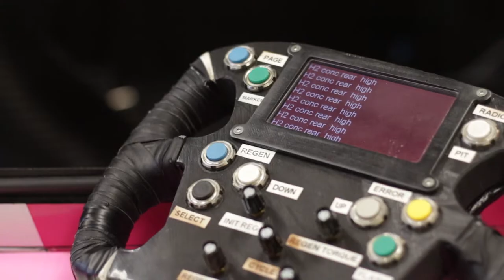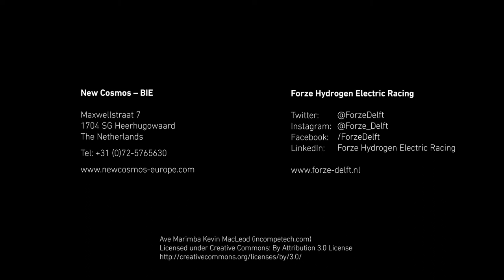NEWCOSMOS - Forze Hydrogen Electric Racing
New Cosmos - BIE helps the team of Forze Hydrogen Electric Racing to deal with the risks of Hydrogen. Protecting the workshop and racing vehicle with high quality sensors and detectors.